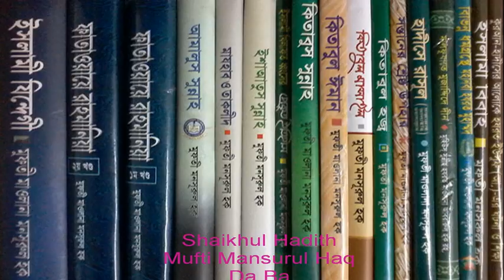Mufti Mansurul Haq-উলামাদের মজমা-13.01.17-নারায়নগন্জ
নারায়নগন্জ, মাহফিল